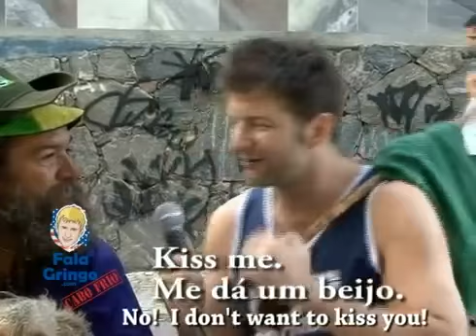Inglês com seu Gringo, Fala Gringo, Cabo Frio TV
Cabo Frio
- In the tree
- In the street with, "Animal"
- Inside, "Bless Cosmetics"